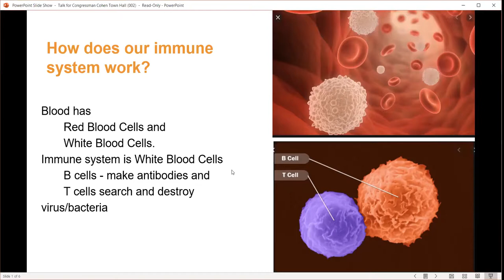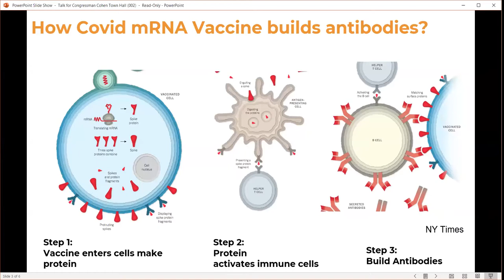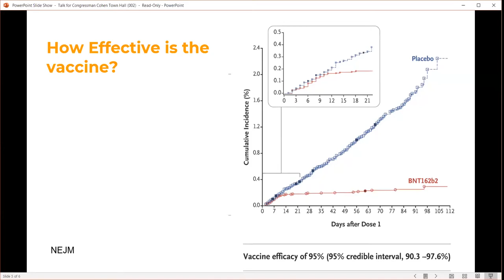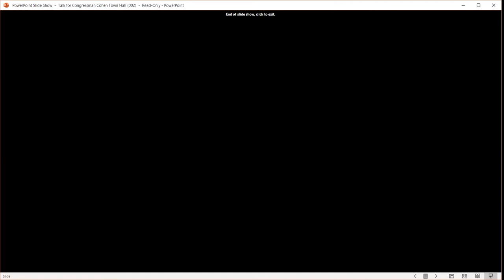Rep. Cohen's COVID-19 Vaccine Town Hall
Congressman Steve Cohen hosts a COVID-19 Vaccine Town Hall with a panel of experts on March 8, 2021.

The panel included:
• Dr. Monica Webb Hooper, Deputy Director of the National Institute on Minority Health and Health Disparities (NIMHD);
• Dr. James E. K. Hildreth, infectious disease expert and President of Meharry Medical College. Dr. Hildreth is on the President’s COVID-19 Health Equity Task Force and served on the FDA Advisory Panel that recommended the emergency use authorization of the Pfizer and Moderna vaccines;
• Dr. Jeff Warren, Family Medicine Doctor, Memphis City Councilman, and Council Representative to the Memphis/Shelby County COVID-19 Joint Task Force;
• Dr. Manoj Jain, Infectious Disease Physician at Baptist Memorial Hospital and Methodist Hospitals in Memphis, a clinical Associate Professor at University of Tennessee-Memphis and Emory University, and Advisor to the Memphis/Shelby County Covid-19 Joint Task Force; and
• Ms. Tiffany Collins, Deputy Director of the General Services Division – City of Memphis, which is leading vaccine distribution in Shelby County.